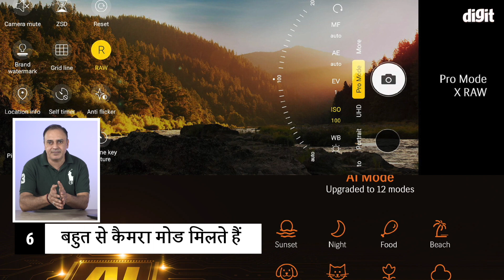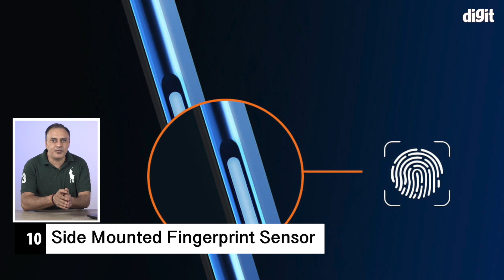Lava Agni 5G से जुड़े 13 बातें 17999 | price ₹17999 [Hindi - हिन्दी]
Lava Mobile ने अपना 5G mobile फ़ोन (5G phone) Lava Agni 5G लॉन्च कर दिया 9 नवंबर को। Flipkart BBD और Amazon  GIF sale ख़तम होते ही फ़ोन लांच (phone launch) हो गया। लेकिन हमारा ये मानना है कि भारतीय कंपनी (Indian company) Lava Mobile का 5G स्मार्टफोन (5G smartphone) Lava Agni 5G (लावा अग्नि 5g) सेल से पहले लांच (launch) होना चाहिए था। अगर आपको ध्यान हो तो काफी पहले लावा मोबाइल (lava mobile) ने अपना पूरा R&D डिपार्टमेंट भारत (lava mobile shifted r&d department in India) में ही शिफ्ट कर लिया था। उसके बाद ही भारतीय कंपनी लावा मोबाइल (Indian company lava mobile) ने Lava Z1 लांच (lava z1 launch) किया था जो कि एक बड़ा ही अलग तरह का प्रयास था। इसमें आप अपने फ़ोन को खुद कस्टमाइज कर सकते हैं।

Queries Solved:
00:00 - about LAVA Agni 5G
00:47 - Intro
01:00 - Lava Agni 5G में डिस्प्ले कैसा है?
01:13 - Lava Agni 5G के डिस्प्ले की क्वालिटी कैसी है?
01:25 - क्या Lava Agni 5G में कोर्निंग गुर्रिल्ला ग्लास है?
01:31 - Lava Agni 5G का कैमरा कैसा है?
02:01 - क्या Lava Agni 5G के कैमरा से कम रौशनी में फोटो साफ़ आती है?
02:17 - क्या Lava Agni 5G में नाईट मोड है?
02:46 - Lava Agni 5G का सेल्फी कैमरा कैसा है?
02:59 - Lava Agni 5G में प्रोसेसर कौन सा है?
03:36 - Lava Agni 5G में RAM कितनी है?
04:10 - Lava Agni 5G में बैटरी कैसी है?
04:54 - Lava Agni 5G में OS कौन सा है?